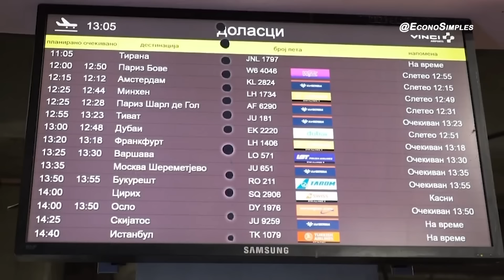Por que a invasão da Ucrânia vai destruir a Rússia?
A decisão de Vladimir Putin de invadir a Ucrânia, está conduzindo o pequeno país a sua destruição.
Um lugar que já foi rico em cultura e arte está se tornando um cenário totalmente mórbido.
Mas esse ataque teve várias consequências…
Entre elas, milhares de pessoas já perderam as suas vidas de ambos os lados.
Um dos números mais assustadores é que até o momento, mais de 7 milhões de Ucranianos já deixaram o seu território.
E isso foi contabilizado em 7 meses, ou seja é basicamente 1 milhão de Ucranianos a menos por cada mês de conflito.
E foi em setembro de 2022 que Vladimir Putin fez a maior mobilização de soldados russos desde a Segunda Guerra Mundial.
Um chamado inicial de pelo menos 300 mil homens,
para lutarem nas linhas de frente do confronto com a Ucrânia.
E esse é basicamente um chamado para a morte, pois o governo está chamando essas pessoas para darem suas vidas pelo país.
Isso provocou uma saída massiva de russos do seu território, milhares de homens russos saíram imediatamente do seu país para não servirem na guerra.
E eles enfrentaram um problema ainda maior ao tentarem sair, afinal a maior parte dos países da Europa já haviam bloqueado seus espaços aéreos com a Rússia.
E assim as pessoas que não queriam participar da guerra ficaram com as opções de fuga muito limitadas.
De forma que para viajar restavam apenas duas companhias aéreas que ainda faziam voos saindo da Rússia.
Com a superlotação e a procura desesperada pelas passagens aéreas, os preços subiram substancialmente.
Sendo que alguns desses voos chegaram a praticamente 50 mil reais. Ou pouco mais de 9 mil dólares.
Apenas por um voo de ida na classe econômica.
E o salário mínimo na Rússia hoje é um pouco mais de 800 reais.
Sendo assim, a grande maioria dos russos não tinham dinheiro suficiente para pagar uma passagem aérea tão cara e sair do seu país.
E também se tornou cada vez mais difícil escapar por terra.
A maior parte dos países ao Leste da Rússia, que fazem fronteiras com o país.
Decidiram fechar as suas estradas, linhas de trem e todas as formas de passagem legal entre a Rússia e seus territórios.
Sendo assim, muitos países estavam negando a entrada de cidadãos russos em seus territórios.
Isso significa que, para aqueles que querem fugir da guerra, viajar por terra para a Europa era outra opção, praticamente impossível…
Se tornou necessário realizar uma manobra de escape, que levaria as pessoas exatamente onde elas não gostariam de estar.
Até a guerra…
Isso porque ao entrarem na Ucrânia, era possível viajar livremente para os países vizinhos sem grandes problemas.
As verdadeiras limitações são encontradas em território Russo.
Mas atravessar um território em guerra nem sempre é uma boa idéia, algumas pessoas até tentaram, mas muitas perderam suas vidas nesse trajeto.
Então uma nova rota de fuga foi criada.
Assim os Russos poderiam passar pela fronteira com a Noruega, que ainda não está totalmente bloqueada.
A rota seria feita praticamente pela rodovia E-105 que levaria as pessoas de Murmansk até o Aeroporto de Kirkenes
Essa rota possui 226 km e pode ser feita em aproximadamente 3 horas de carro.
Isso seria um refúgio para quem estava tentando sair da guerra e não sofrer as suas consequências.
Porém algumas pessoas não são capazes de viajar até lá.
Afinal para alguns moradores da Rússia isso significaria uma viagem de milhares de quilômetros devido a extensão gigantesca do país.
Outro fato importante é que muitos moradores da Rússia foram pegos de surpresa. Estima-se que mais de 70% dos russos se quer possuem um passaporte.
E isso significa que a saída emergencial do país por esses meios é totalmente descartada para essas pessoas.
Uma outra opção seria ir até as fronteiras no sul da Rússia.
E tentar atravessar para os antigos países soviéticos.
Como o Cazaquistão, Geórgia e alguns outros países vizinhos.

Não deixe de se increver no canal para receber novos vídeos!

Programas e sites usados na nossa produção:
Photoshop
After Effects
Premiere
Google Earth
Canvas
Vecteezy
Pexels
Pixabay